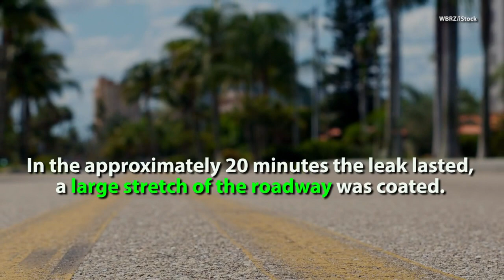Photo Shows Blood Flowing Into Street Behind Funeral Home